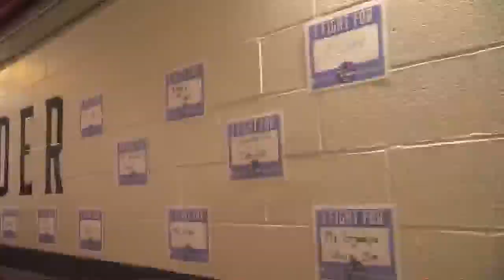GivingOn10: Adirondack Thunder hosting "stick it to cancer" weekend